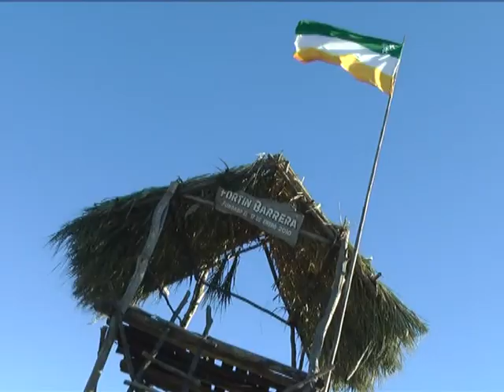42º EDICION DE LA HUELLA DE FORTINES